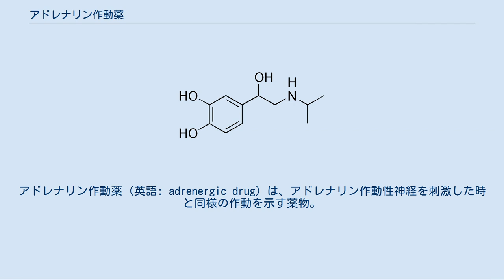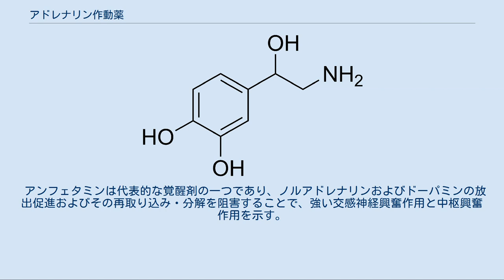アドレナリン作動薬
アドレナリン作動薬（英語: adrenergic drug）は、アドレナリン作動性神経を刺激した時と同様の作動を示す薬物。
多くの場合は交感神経系シナプスに作動するため、これらは交感神経作動薬（英: sympathomimetic drug）とも呼ばれる。
 アドレナリン作動薬としては、生体カテコールアミンと、人工的に合成されたものがあるが、これらは作動の発現方式によって分けられる。
 作動の発現様式としては、 直接作動型 アドレナリン受容体に直接作動するもの 間接作動型 アドレナリン作動性神経のシナプス小胞に作動して神経伝達物質であるノルアドレナリンを放出させ、交感神経の作動を亢進させるもの 上2者の混合型 の3種類がある。
 また、受容体への直接作動型については、さらに標的となる受容体に応じて細かく分類される。
現在、アドレナリン受容体としては、α1・2、β1〜3の5つのサブタイプが識別されているが、これらの各サブタイプに特異的に作動するものと、非選択的に全てのサブタイプに作動するものがある。
 詳細は「カテコールアミン」を参照 アドレナリン ノルアドレナリン ドーパミン イソプロテレノール カテコールアミンの構造式。
 カテコールアミン（あるいはカテコラミン）とは、受容体に直接作動する代表的な物質である。
これらは、非選択的なアドレナリン受容体作動薬として働く。
生理的に神経伝達物質として使われているものとしては、アドレナリン、ノルアドレナリン、ドーパミンがある。
また、人工的なものとしてはイソプロテレノールなどがある。
 アドレナリンは、各受容体に等しく作動し、強心、昇圧、気管支拡張、散瞳、血糖上昇の各作動を発揮する。
臨床的には、心停止時に用いたり、アナフィラキシーショック・敗血症に対する血管収縮薬や、気管支喘息発作時の気管支拡張・痙攣抑制薬として用いられる。
 ノルアドレナリンは、αおよびβ1受容体には作動するが、β2受容体への作動は弱い。
従って、昇圧作動が強いことから、急性低血圧やショック時の昇圧剤として、皮下注射あるいは静脈内持続投与により使用される。
 ドーパミンはノルアドレナリンの前駆体であり、α、β受容体のほか、ドーパミンに特異的なD1・D2受容体に対しても作動する。
D1受容体は腎臓など内臓血管の平滑筋に分布しており、cAMP濃度を上昇させて筋を弛緩させることから、内臓血流増加および利尿作動を持つ。
したがって、血圧上昇作動がある一方で、乏尿や脈圧・脈拍数の変化などの悪影響が出現しにくいことから他のカテコラミンよりも副作動が弱く、とくに中用量ドーパミンは昇圧剤として汎用される。
 α1作動薬 平滑筋収縮作動が強いことから、持続的血管収縮による昇圧薬、あるいは局所投与による血管収縮薬として使用される。
昇圧薬としてはフェニレフリン、血管収縮薬としてはナファゾリンなどが使用される。
 α2作動薬 中枢α2受容体刺激により交感神経節前線維の興奮を抑制し、また節後線維シナプス前膜からのノルアドレナリンの分泌を抑制することにより血圧を低下させることから、中枢性降圧薬として使用される。
クロニジンなどがある。
 β1作動薬 心臓に主に存在し、心筋のβ1受容体に作用して収縮力を増強する。
ドブタミンなどがある。
 β2作動薬 詳細は「交感神経β2受容体作動薬」を参照 β2受容体は気管支や血管、子宮や膀胱壁において、平滑筋弛緩作用を発揮する。
このことから、β2作動薬は概して、気管支拡張薬として気管支喘息および他の慢性閉塞性肺疾患の症状緩和に使われる。
また、特にリトドリンについては、子宮弛緩薬として、切迫流産の治療に用いられる。
 なお、アドレナリンのN-メチル基をN-イソプロピル基に置換した人工カテコラミンであるイソプロテレノールはβ作動薬としての性格が強く、β1・β2に等しく作動し、また高濃度ではβ3受容体に作動する。
 間接型は、交感神経の作用を増強するものであり、アンフェタミンやドロキシドパがある。
 アンフェタミンは代表的な覚醒剤の一つであり、ノルアドレナリンおよびドーパミンの放出促進およびその再取り込み・分解を阻害することで、強い交感神経興奮作用と中枢興奮作用を示す。
 ドロキシドパは、生体内代謝によってノルアドレナリンに変換されることから、長時間型の昇圧剤として使用される。
 直接作動型と間接作動型の両方の機序によって作用するもので、エフェドリンなどがある。